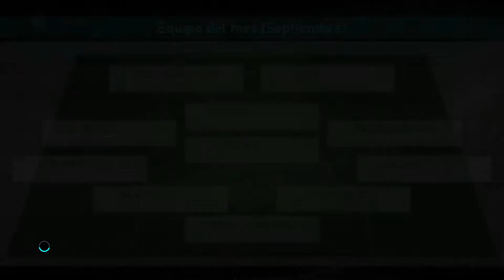PES 2018 | El Mister se la está jugando | PS4 Pro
El Mister me deja fuera un par de partidos y mete al equipo en descenso, tengo que volver a recuperar al equipo... o no...

Canal de YouTube del blog Akihabara Blues (akb.es) donde llevamos 10 años ofreciendo la información más independiente del videojuego. Ahora nuestros colaboradores participan en este canal con gameplays, sorteos, guías y todo tipo de vídeos sobre la industria del videojuego.

El diseño de "Godzi", nuestra mascota, así como todas las ilustraciones de este canal son obra de Francisco M. M. Sánchez (a.k.a Roswell):